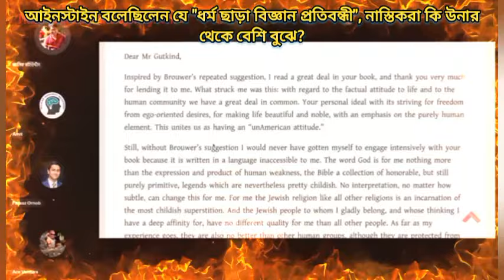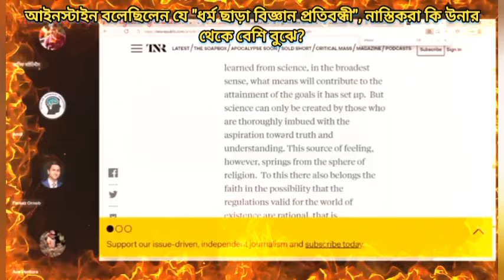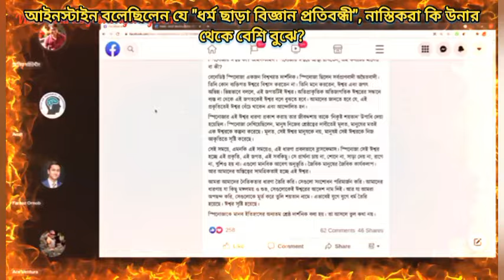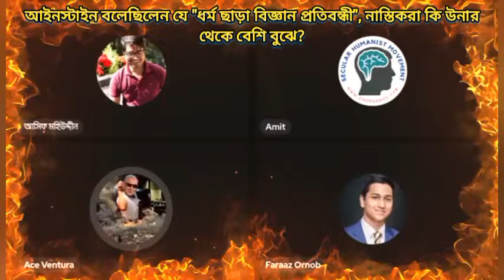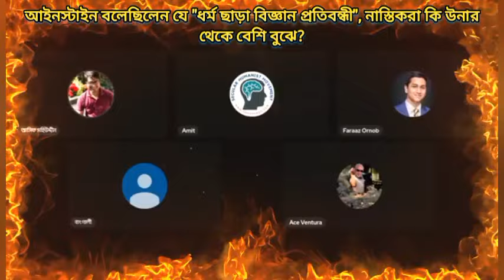আইনস্টাইন বলেছিলেন "ধর্ম ছাড়া বিজ্ঞান প্রতিবন্ধী", নাস্তিকরা কি উনার থেকে বেশি বিজ্ঞান জানে?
Einstein said "Science without religion is handicapped", do atheists know more about science than him?